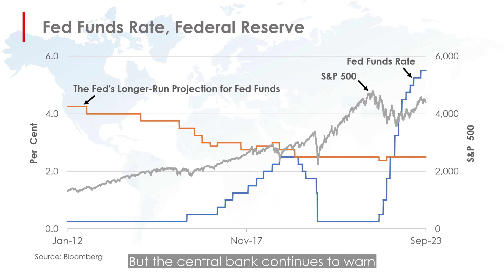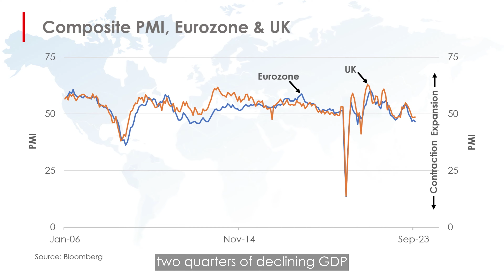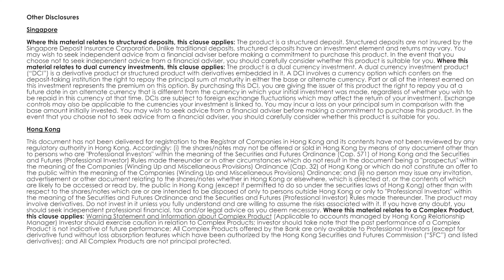Monthly Insights (November 2023)